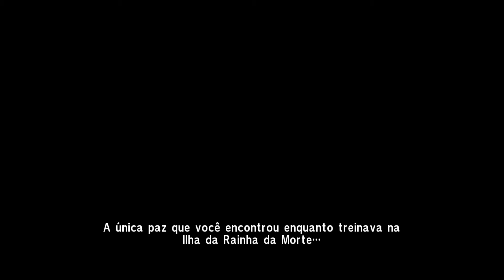Cavaleiros Do Zodíaco Alma dos Soldados PC SAGA DE POSEIDON #05 Kasa de Lymnades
cavaleiros dos zodiacos soul of gold

* Em Cavaleiros do Zodíaco: Alma dos Soldados Dublado, você terá a oportunidade de passar por todas as sagas que fizeram parte do clássico desenho animado, com direito aos principais personagens dos arcos do Santuário, Asgard, Poseidon e Hades. Seiya, Shiryu, Yoga, Shun e Ikky terão que usar todo o seu poder para defender a deusa Atena da ameaça das divindades malignas e seus serviçais.

Além disso, também será possível jogar com as versões divinas das armaduras de todos os poderosos cavaleiros de ouro e mostrar todo o poder do seu cosmo. Tudo isso acompanhado pelas saudosas vozes originais que marcaram a versão nacional do anime que inspirou o jogo.

* Dubladores: Thor de Phecda: Carlos Campanile Seiya de Pégaso: Hermes Baroli Hilda de Polaris: Marli Bortoletto Fenrir de Alioth: Wendell Bezerra Hagen de Merak: Cássius Romero Mime de Benetnasch: Caio César (substituindo Luiz Carlos de Moraes) Shido de Mizar: Renan Gonçalves (substituindo Sidney Lilla) Bado de Arkor: Armando Tiraboschi Siegfried de Dubhe: Tatá Guarnieri Poseidon: Alfredo Rollo Atena: Letícia Quinto Mu de Áries: Marco Aurélio Milo de Escorpião: Márcio Araujo Aldebaran de Touro: Ronaldo Artinic Shaka de Virgem: Carlos Silveira Máscara da Morte de Câncer: Paulo Celestino Saga de Gêmeos: Gilberto Baroli